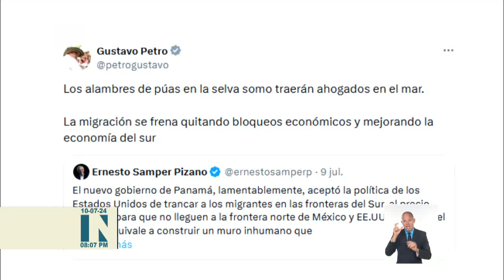Noticias internacionales, una mirada desde Cuba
El presidente de Colombia, Gustavo Petro, comentó la estrategia adoptada por el gobierno de Panamá para contener la Migración irregular en la selva de El Darién, espacio que ocupa los límites territoriales entre ambos países. Conozca en este segmento, qué ocurre más allá de las fronteras de Cuba.